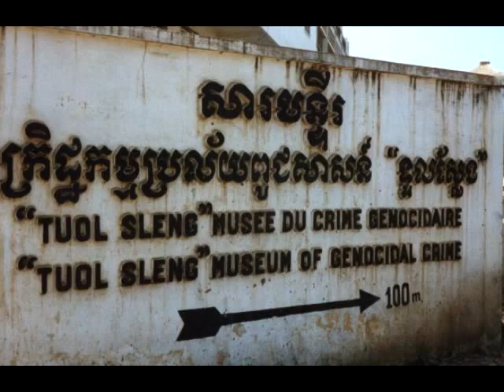Tuol Sleng Museum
Formerly the Chao Ponhea Yat High School,[2] named after a royal ancestor of King Norodom Sihanouk, the five buildings of the complex were converted in August 1975, four months after the Khmer Rouge won the Cambodian Civil War,[3] into a prison and interrogation center. The Khmer Rouge renamed the complex "Security Prison 21" (S-21) and construction began to adapt the prison to the inmates: the buildings were enclosed in electrified barbed wire, the classrooms converted into tiny prison and torture chambers, and all windows were covered with iron bars and barbed wire to prevent escapes.

From 1975 to 1979, an estimated 17,000 people were imprisoned at Tuol Sleng (some estimates suggest a number as high as 20,000, although the real number is unknown). At any one time, the prison held between 1,000–1,500 prisoners. They were repeatedly tortured and coerced into naming family members and close associates, who were in turn arreste more visite